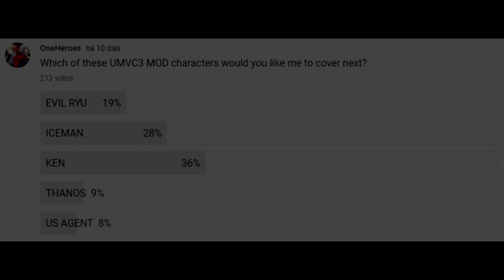KEN ON UMVC3! (MOVESET/COMBOS)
Showing ALL MOVES and some SOLO COMBOS from KEN on UMVC3!
This is only available as a PC MOD!

00:00 - Intro
00:09 - Moveset
00:14 - Moveset (Basic Moves)
01:05 - Moveset (Throw)
01:22 - Moveset (Unique Moves)
01:34 - Moveset (Special Moves)
03:38 - Moveset (Hyper Combos)
05:15 - Combos

Wanna REQUEST a TEAM too?
PS: You can also REQUEST a TEAM using SUPER THANKS or SUPER CHAT, but remember: I NEVER play without Spider-Man against other people... I can play any team on Arcade mode or play any team containing Spider-Man online!